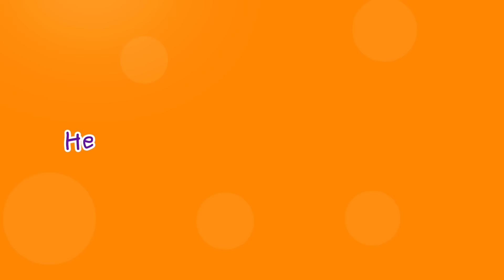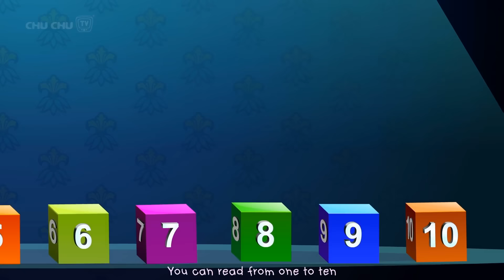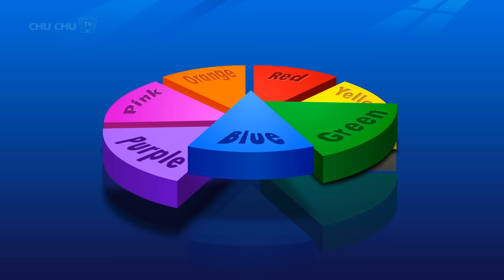ChuChu TV Classics - Rain Rain Go Away + Many More Songs for Kids - ChuChu TV Nursery Rhymes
00:07    Classic - Rain Rain Go Away Song - Part 01
02:37    Classic - Wheels On The Bus Song - New York
05:08    Classic - Head & Shoulder Song - Exercise
07:04    Classic - Twinkle Twinkle Little Star Song
09:26    Classic - Johny Johny Yes Papa Song - Sugar
11:06    Classic - Baa Baa Black Sheep Song
13:24    Classic - Humpty Dumpty Song
15:27    Classic - Number Song - 1 To 10 - Short
19:15    Classic - Chubby Cheeks Song - Part 01
21:28    Classic - Let's Learn The Colors Song
24:07    Classic - BINGO Song
26:49    Classic - Ten In The Bed Song